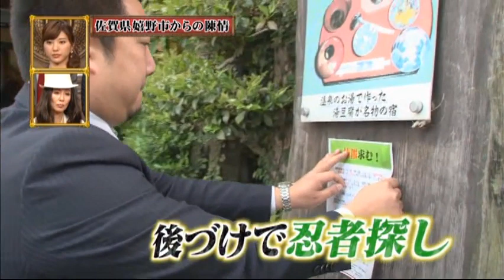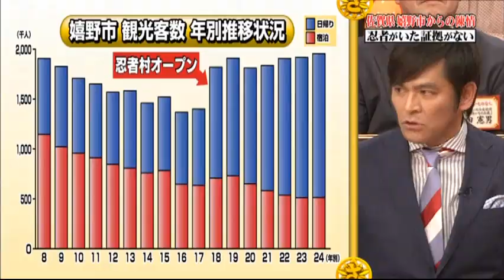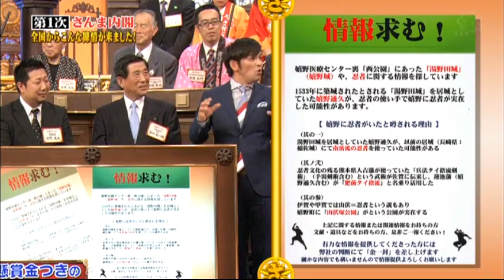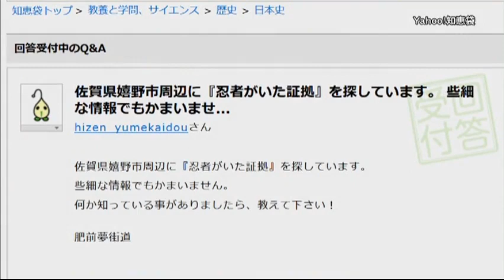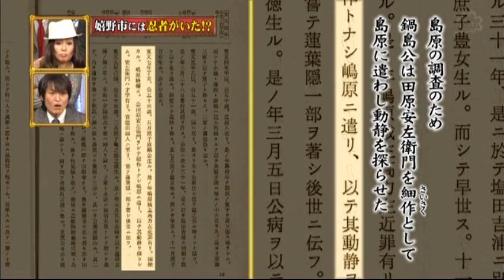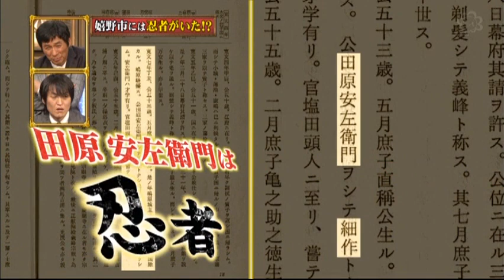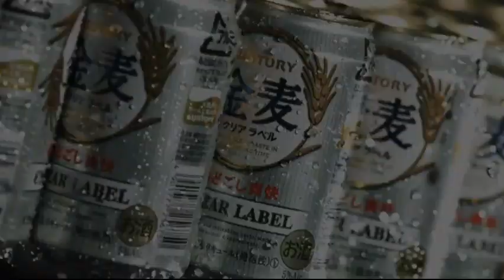佐賀県嬉野市にて忍者の歴史を発見！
佐賀県嬉野市で新たな歴史が発見されました！